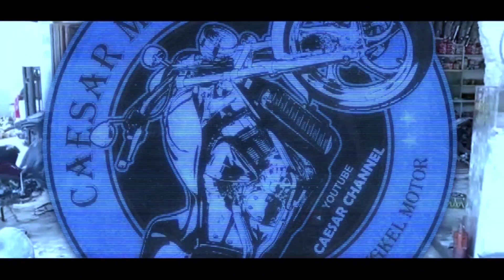cara hilangkan swara kasar didinamo sa,at disetater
dividio ini tentang Honda Supra dimana permasalahanya didobel stater yg berswara kasar sa,at tombol di pencet dan juga trasa berat teryata hanya kurang pelumasan aja,,,masalah selesai